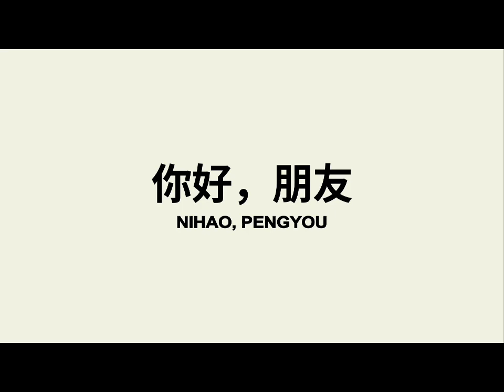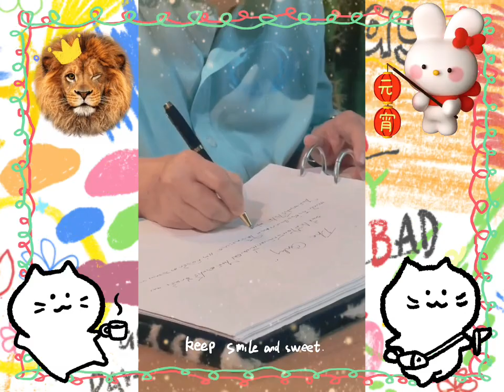23 มีนาคม ค.ศ. 2024(2)